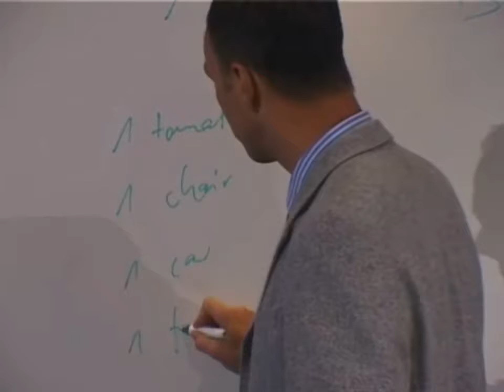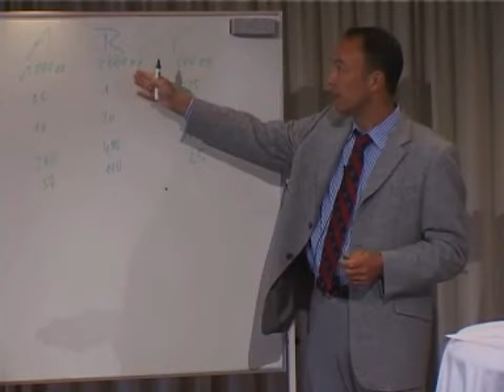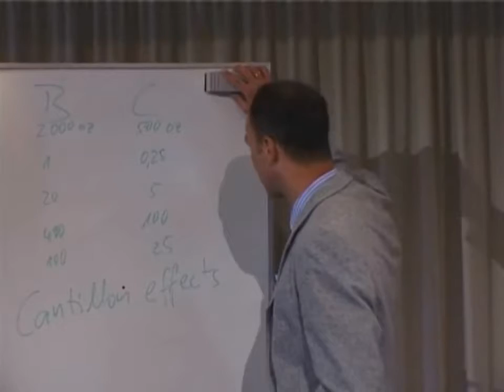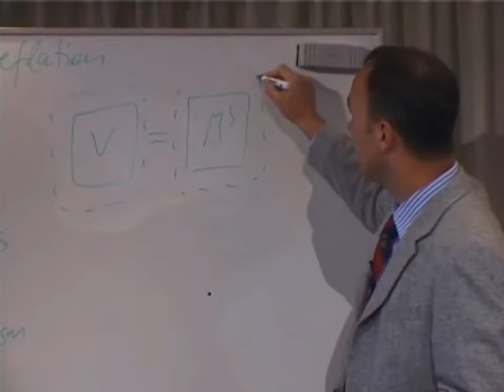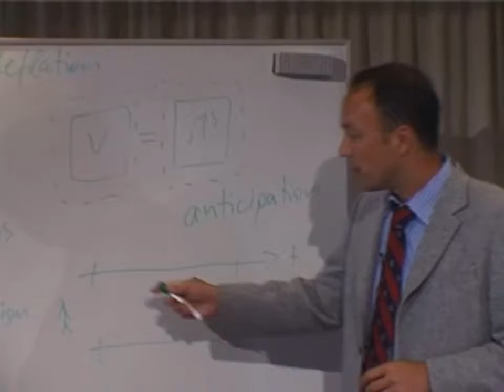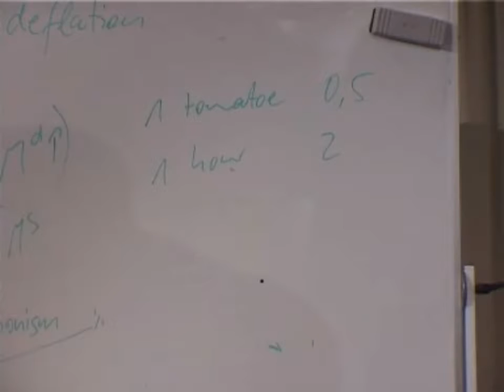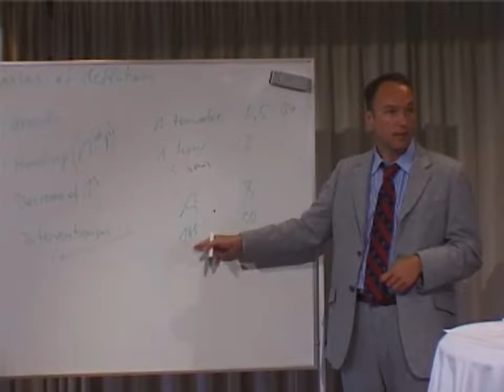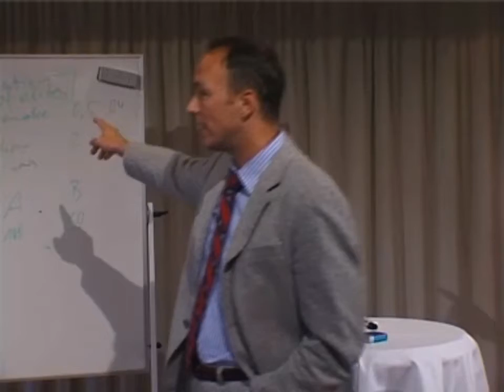The Economics of Deflation (by Jörg Guido Hülsmann) Introduction to Austrian Economics, 8o - The Be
More on money: Reddit: Recorded  2005 .

Recorded  2005, Klampenborg - Denmark. Courtesy of Copenhagen Institute and Liberator. Download podcasts of .

You can see the full lecture here: Introduction to Austrian economics .